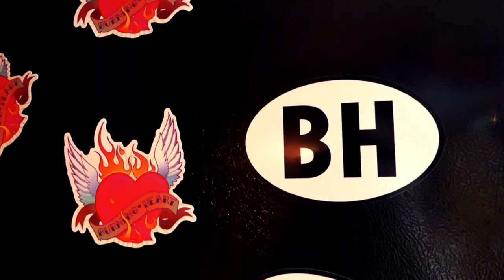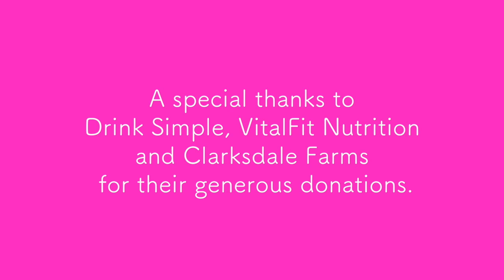BHS 1 Year Anniversary!!!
Burning Heart South 1 Year Anniversary filmed by Melissa Hough extraordinaire!